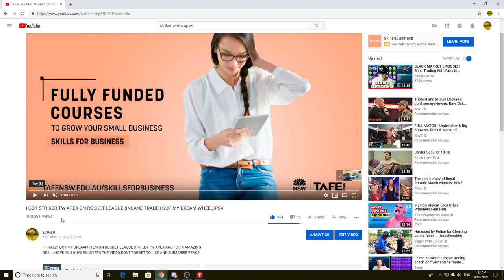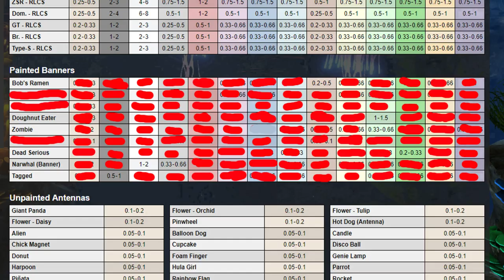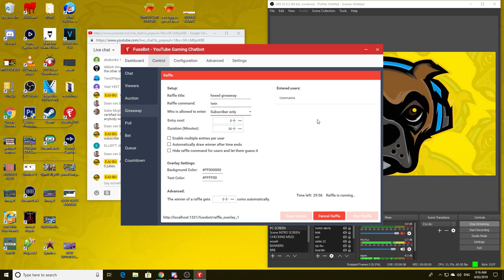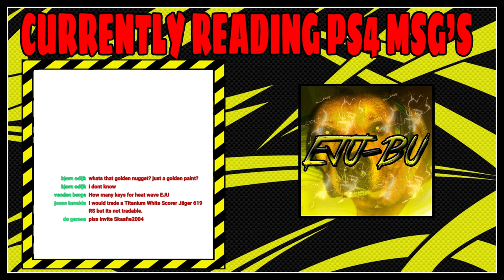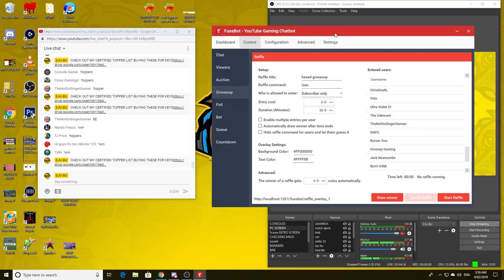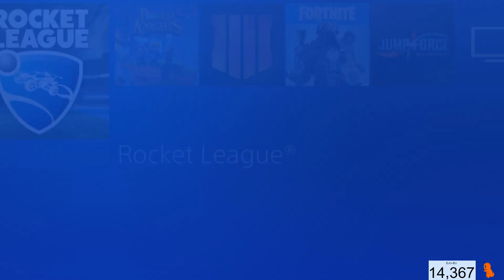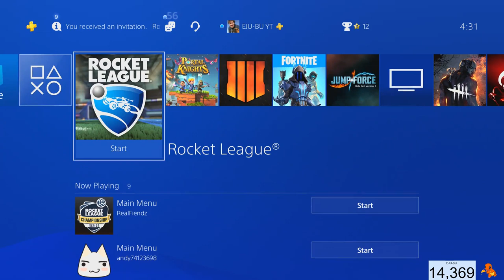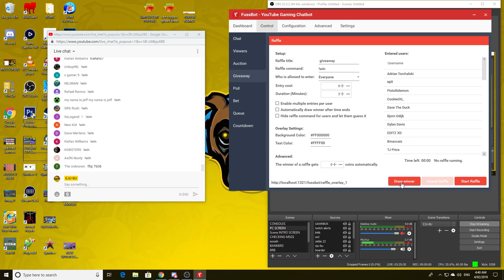LIVE/ROCKET LEAGUE/HEXED GIVEAWAY/TRADING AND GAMES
I DO DAILY STREAMS AND VIDEOS ALOT AS WELL

LOTS OF NEW GAMES COMING TO THE CHANNEL SOON